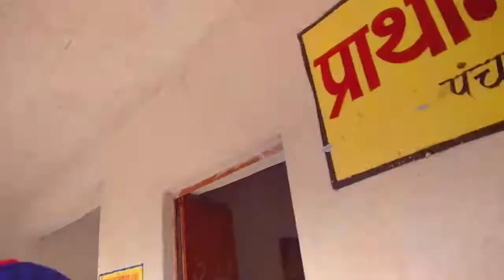रास्ते में गिरा हुआ एक लड़की का लव लेटर मिला A Girl's Love Letter Was Found On The Way